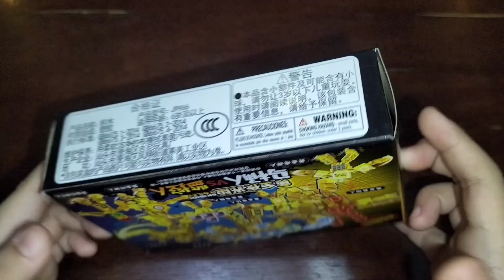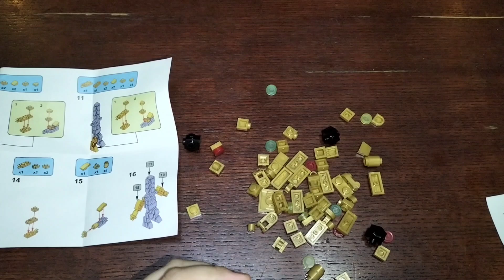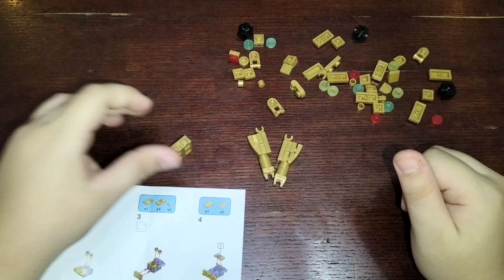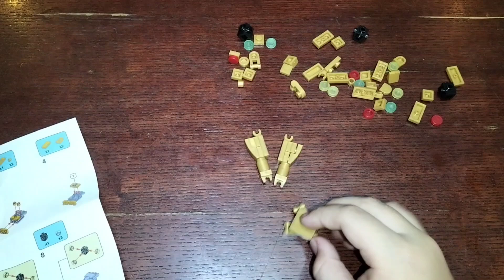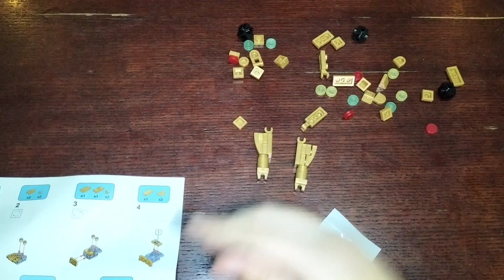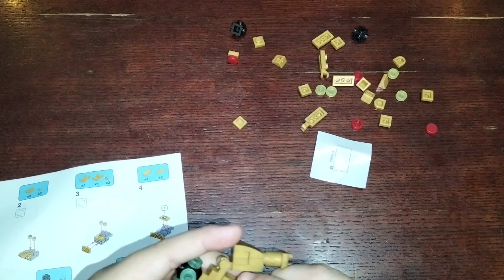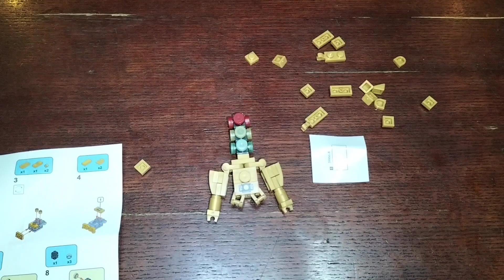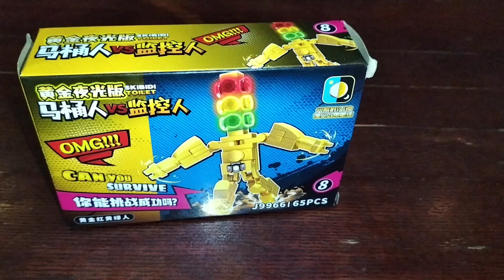Gold Luminous Edition, Skibidi Toilet Man Monitor || Devdev31